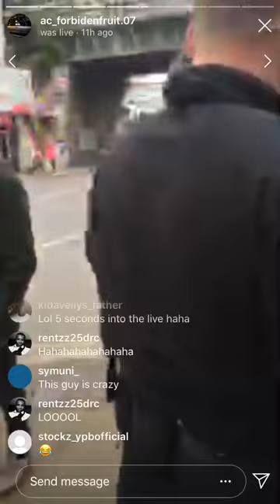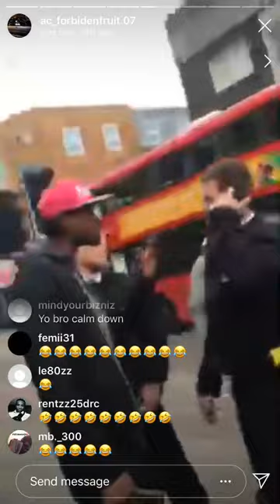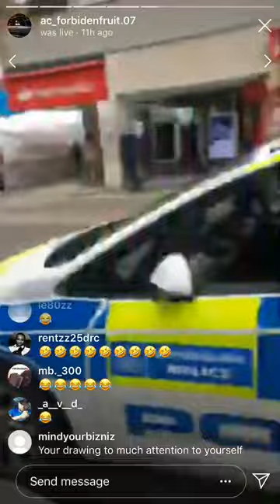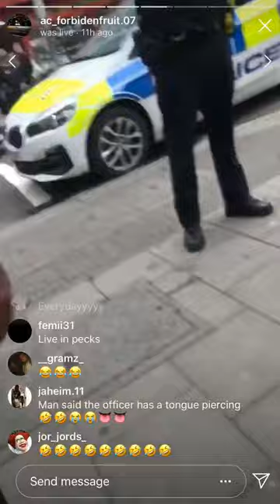African Child AC Sticks It On Police And Undies In Peckham🐷😂